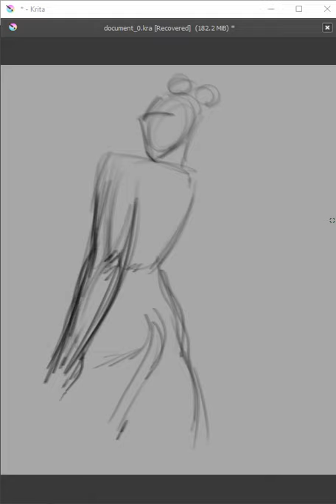Katelyn Ohashi Timelapse